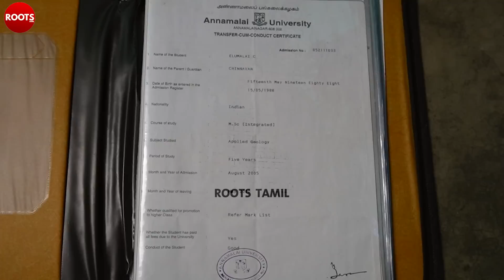sakthi international school kallakurichi - parents seeking justice for innocents arrested by police